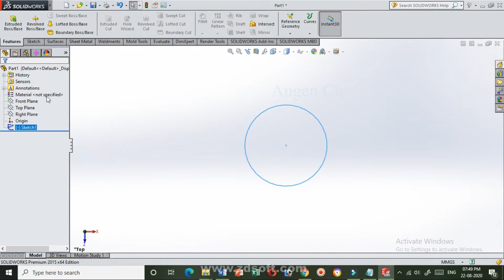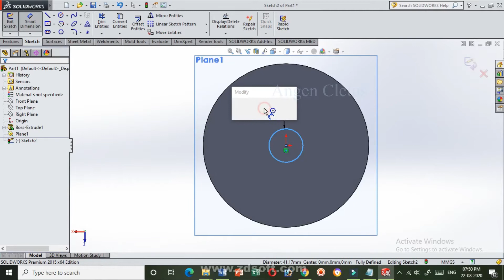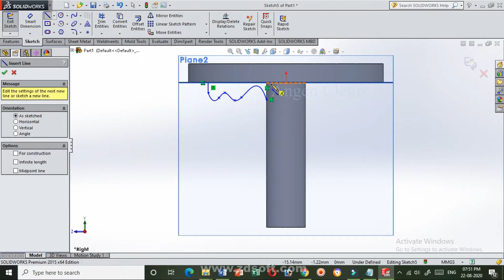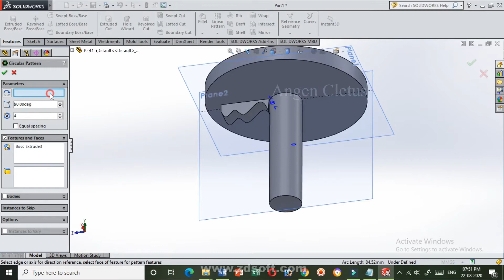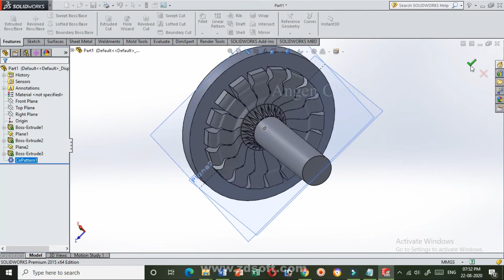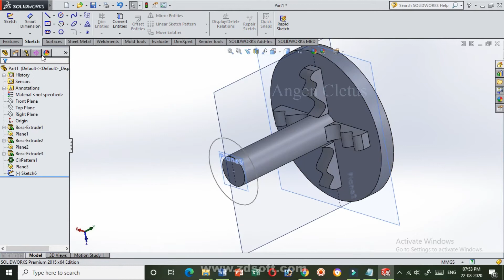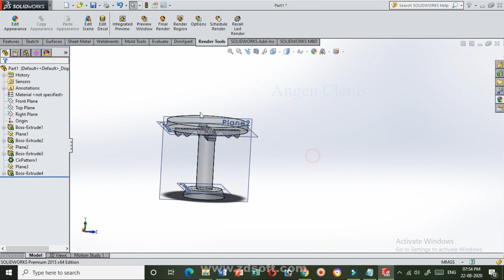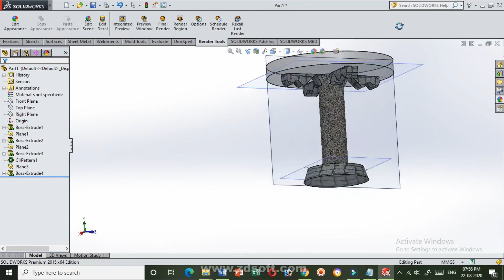Round Table On SoildWorks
To Draw Round Table On SoildWorks